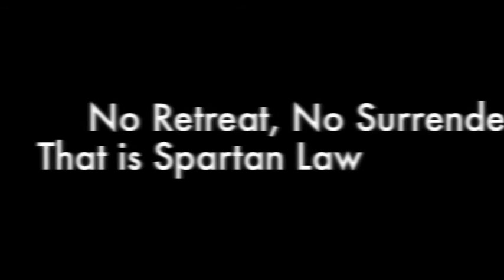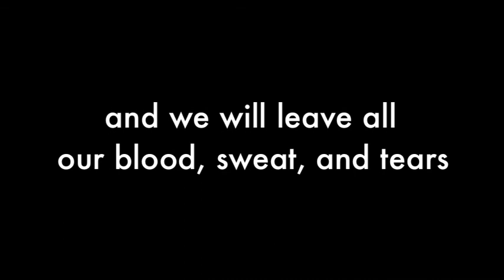Carolinas Spartan Sprint 2013 - Part 1 (Tripp and Barry)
Spartan Sprint 2013 Part 1